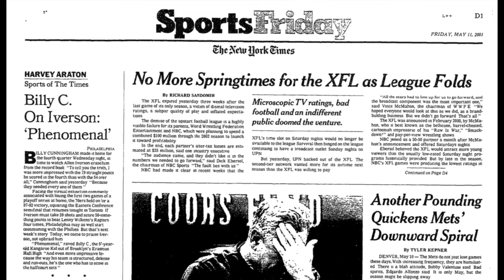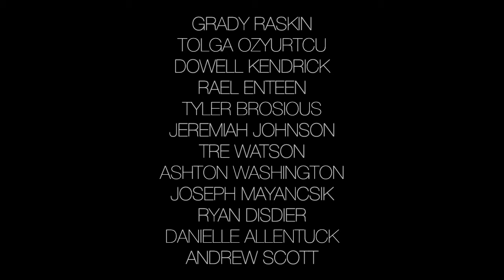FIVE WEEKS - THE RISE AND FALL OF THE XFL (FILM)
FIVE WEEKS - THE RISE AND FALL OF THE XFL is a documentary film made by University of Texas students, Julian M. Rowe-Cohen and Marcus K. Krum. The film details the monumental climb and quick defeat of the XFL 2.0 in the Spring of 2020 amid financial strife and the coronavirus.

FIVE WEEKS features never-before-seen exclusive interviews with former XFL players, staffers and executives and is an exciting, unique and dynamic look behind-the-scenes at what made the XFL — the XFL.

The film features exclusive interviews with (in order of appearance):
Grady Raskin - President, Dallas Renegades
Dr. Tolga Ozyurtcu - Associate Professor of Kinesiology, The University of Texas
Dowell Kendrick - Gameday Football Operations Manager, Seattle Dragons
Rael Enteen - Senior Director of Social Media, XFL
Tyler Brosious - Manager of Digital Content, XFL
Jeremiah Johnson - Cornerback, Houston Roughnecks
Tre Watson - Linebacker, Dallas Renegades
Ashton Washington - Business and Gameday Operations, Houston Roughnecks
Joseph Mayancsik - Ticket Sales and Experience Manager, Houston Roughnecks
Ryan Disdier - Social Media Editor, DC Defenders
Danielle Allentuck - The New York Times
Andrew Scott - Business Development Manager

Special Thanks to our Executive Producers:
Kate Dawson & Kevin Robbins